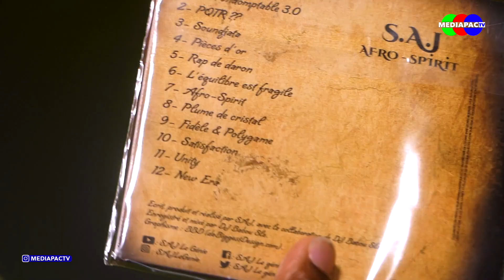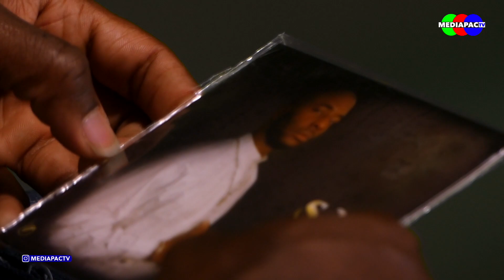SAJ parle de culture, Zemmour, derives du "game" et conscientisation | Mediapac TV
©Mediapac TV - Mai 2023